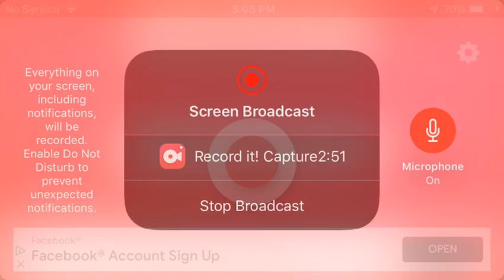My Minecraft survival